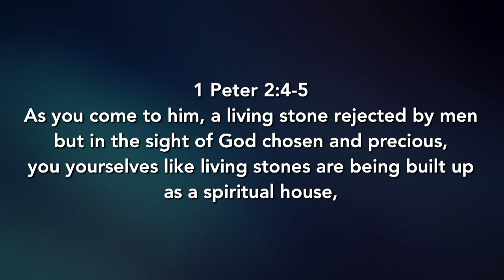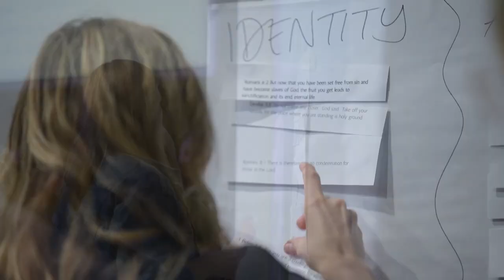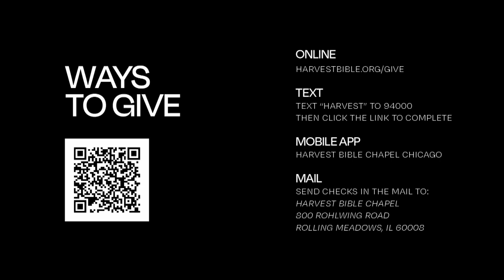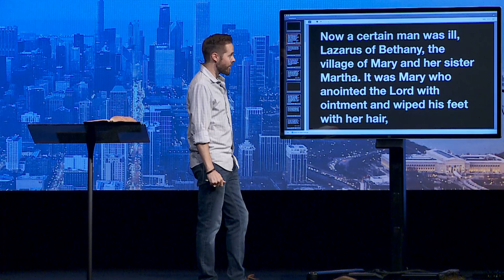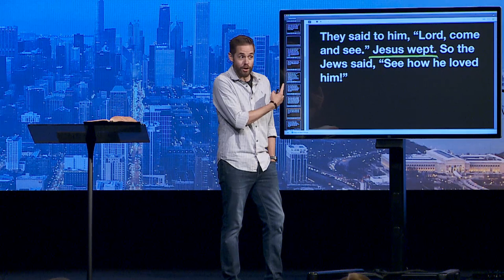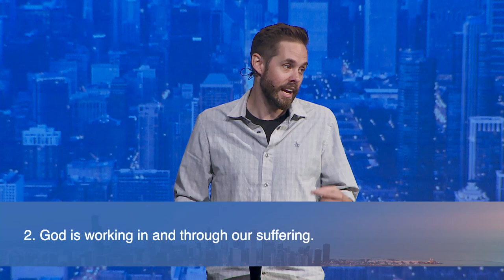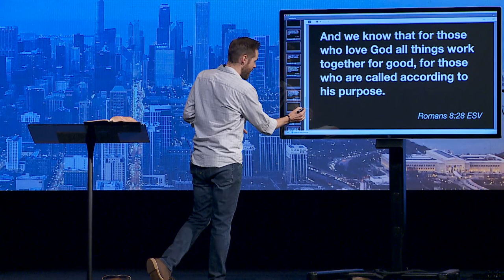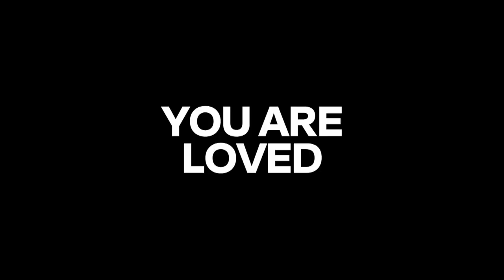Why Does God Allow Suffering and Evil? | Pastor Jeff Thompson, June 24–25, 2023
One of the great questions of the ages is—why does a loving, holy God permit hardship in our lives? Know that God cares about our suffering and He works in and through our suffering.

Watch the whole weekend gathering featuring the message Why Does God Allow Suffering and Evil? from the series, Ask Anything from John 11:1–44.